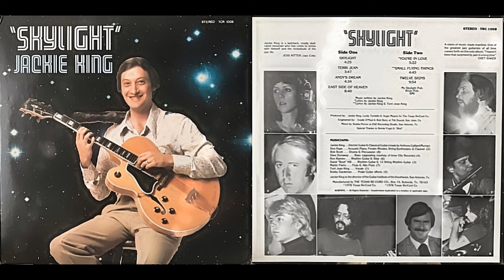Jackie King, "East Side of Heaven"